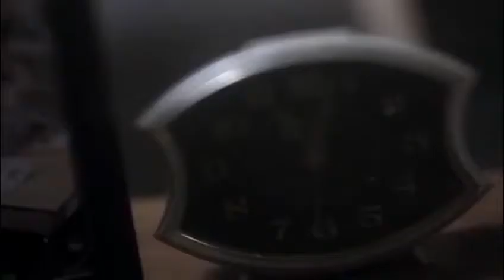UN ENFANT VENANT D’UN ORPHELINAT